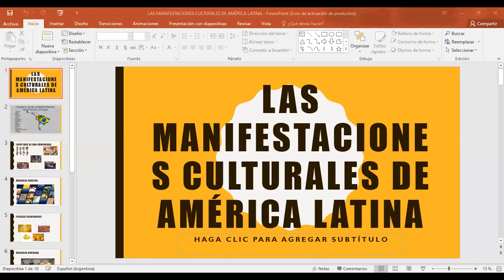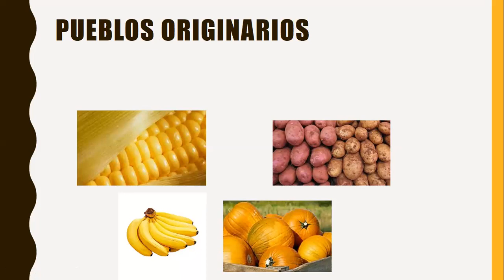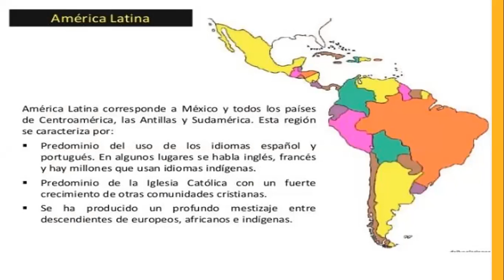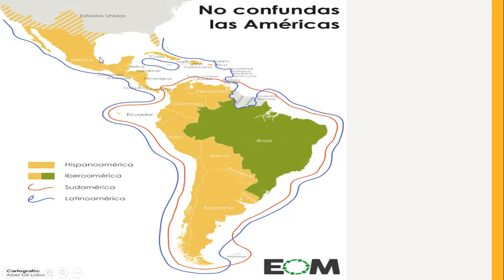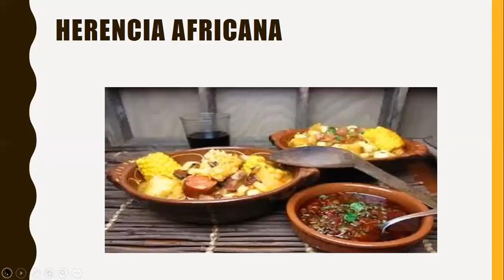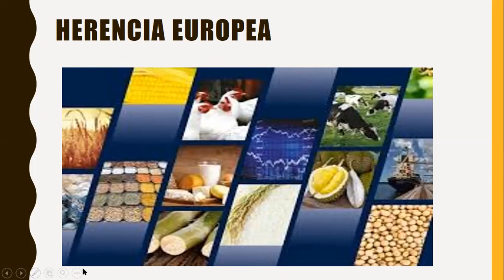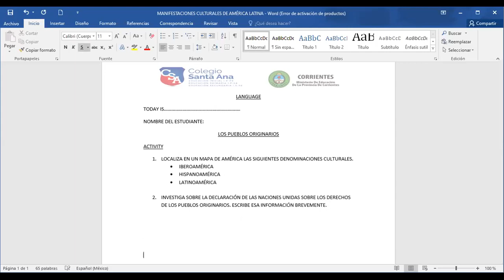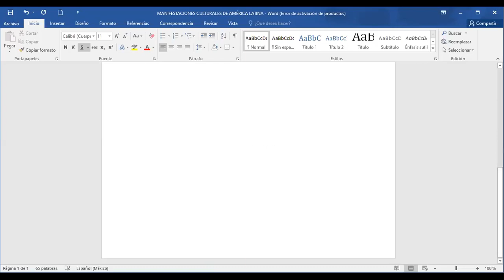ACTIVIDAD 4 SOCIALES 6TO GRADO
LAS MANIFESTACIONES CULTURALES EN AMÉRICA LATINA